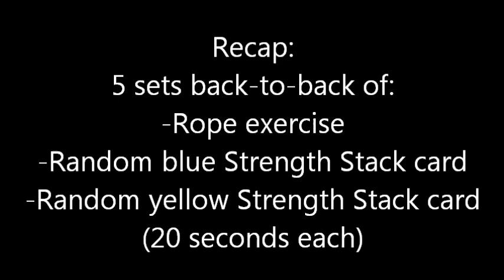Real Fun Workouts: 5 Minute Full Body Balls Out Workout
No weights needed for this grueling full body workout!
All you need are Battling Ropes and Strength Stack 52